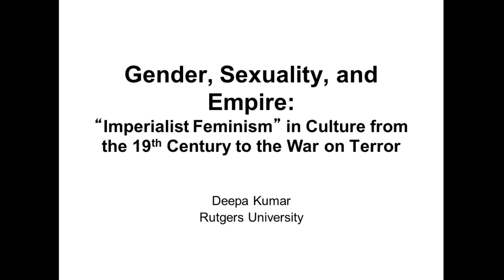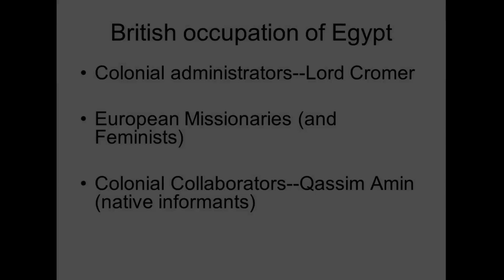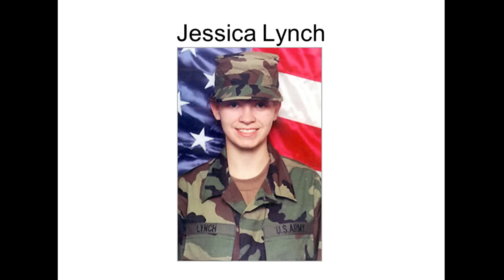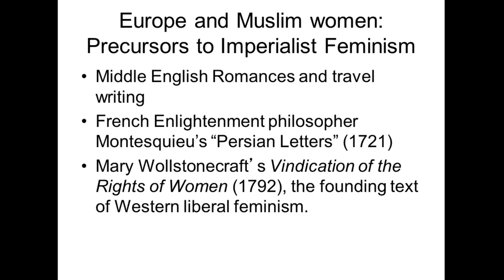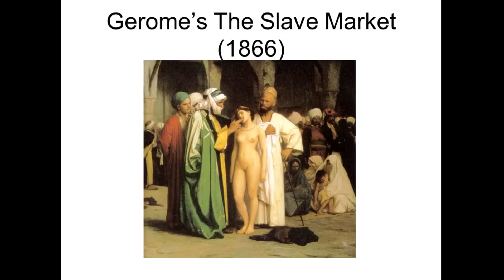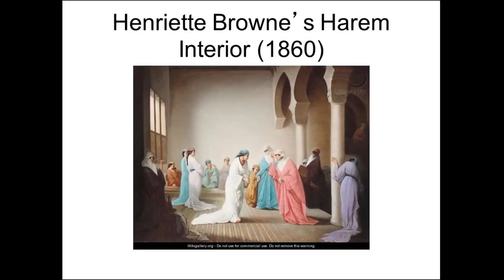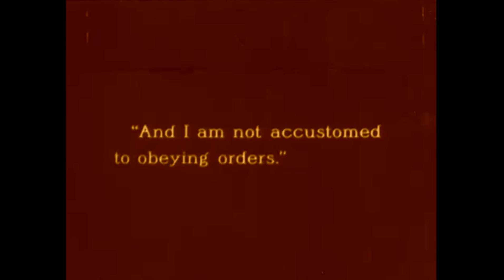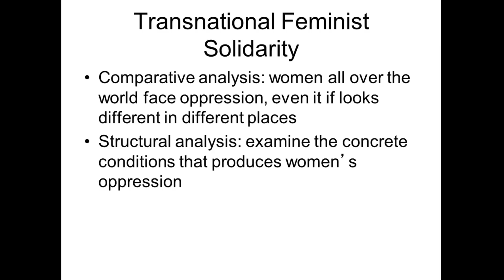Gender, Sexuality, and Empire: Imperialist Feminism in Culture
Professor Kumar argues that "Imperialist Feminism" (a rhetoric based on the appropriation of women's rights to justify empire) benefits neither women in the East nor women in Imperial centers. She analyzes the cultural representations of gender and sexuality in cultural products such as Orientalist paintings, early Hollywood films, and contemporary TV shows in order to deconstruct Imperialist Feminism.